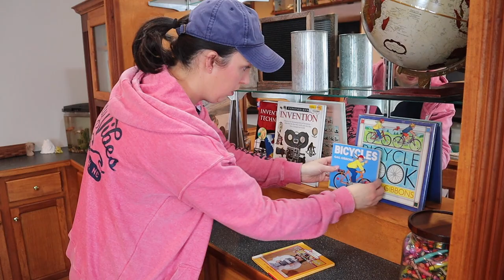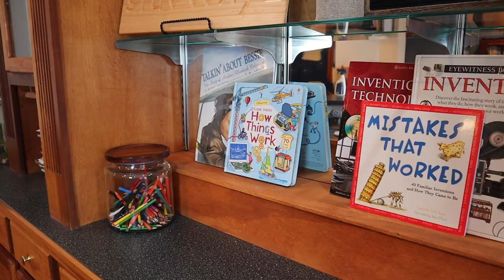Tackling SMALL PROJECTS in the School Room | SETTING UP OUR HOMESCHOOL ROOM | School Space Series 5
This week we be tackling SMALL PROJECTS in the school room. Follow along as I continue setting up our homeschool room. I will hang curtains, replace hardware, set up our unit study display wall, and more! You'll even get a sneak peak at what Gather 'Round Homeschool Unit we will be doing next.

This is video 5 in our School Space Series, so be sure to come back and follow along as we continue to decorate and set up our homeschool coffee bar!

❤️   LINKS TO SOME OF MY FAVORITES
My Favorite place to purchase clothing: THRED UP Referral (You will get $10 off!)

Compact Tripod
Large Tripod
Soft Box Lighting Kit